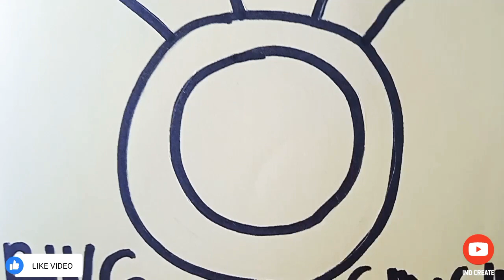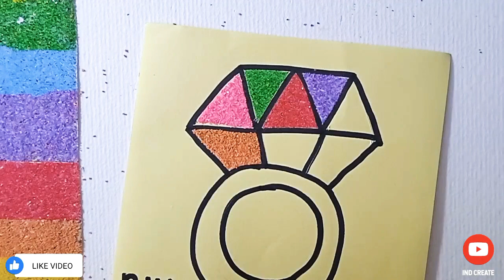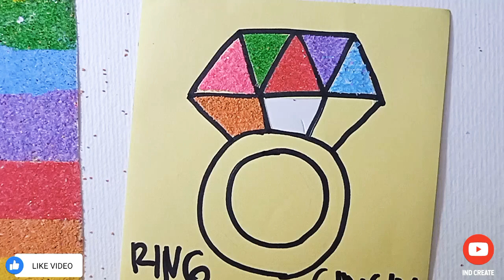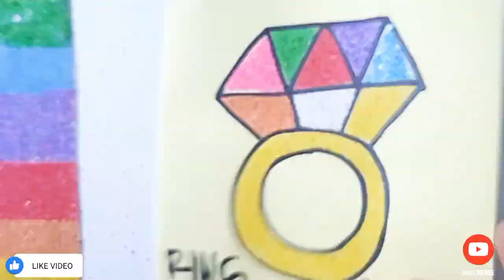Diamond Ring Coloring with Colored Sand Painting Mewarnai Cincin Berlian dengan Pasir Warna